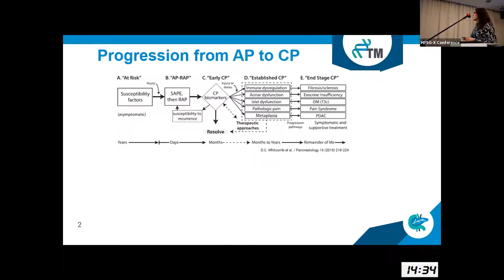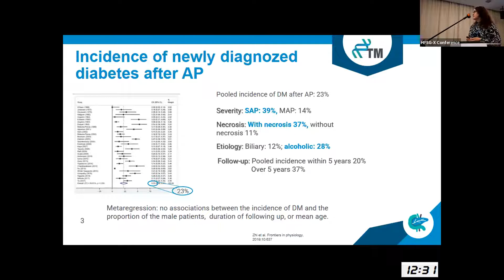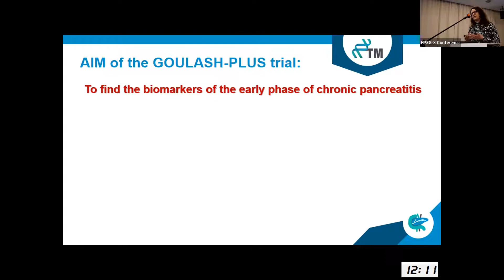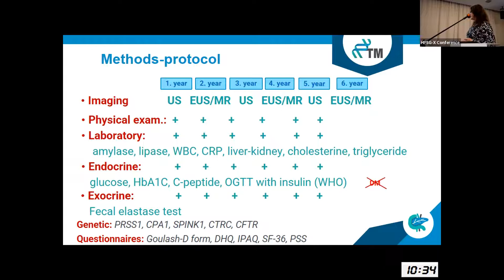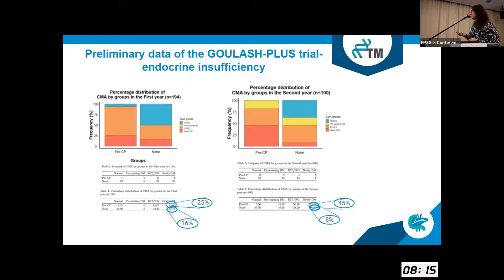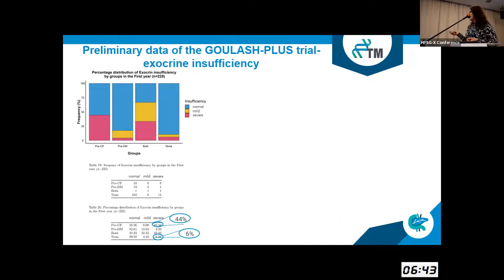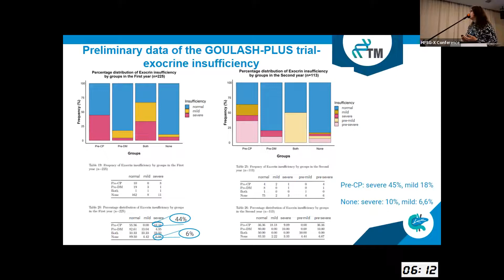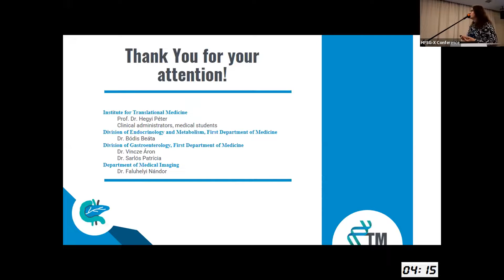HPSG-X - Early chronic pancreatitis (Alexandra Mikó)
Observational longitudinal multicentre investigation of acute pancreatitis (GOULASH PLUSH)

The 10th Conference of the Hungarian Pancreatic Study Group.